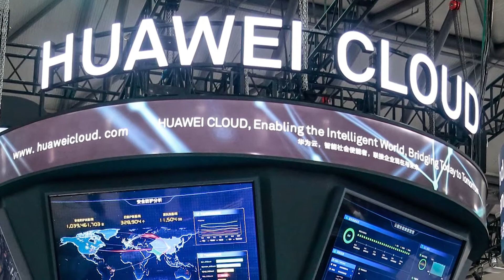What's To Come At CES2018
The largest tech show is heading to Las Vegas, and CRN is ready to give you all the updates.

CES 2018 will attract upwards of 184,000 people. The show will feature tons of new gadgets and lots of new products from major companies.

This year, Google will have a large presence as the tech giant pushes to take on Amazon's Echo connected speaker.  Apple will also be on the trade show floor, showing off its Apple HomeKit. The HomeKit uses the Siri personal assistant to operate smart homes. But, efforts like HomeKit can only succeed if lots of major companies support the technology. The more useful it becomes the more consumers will buy in. Apple's move shows it's aiming to be part of a larger ecosystem.

The computer manufacturing company Lenovo is also expected to make news. Already, Lenovo has announced major revamps to major lines of its ThinkPad portfolio.

Also, watch out for the Chinese vendor Huawei.  The vendor is one of the largest telecommunications equipment makers in the world and sits just behind Samsung and Apple in global smartphone market share.